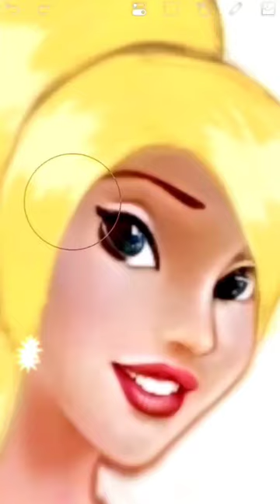Sleeping Beauty's transformation